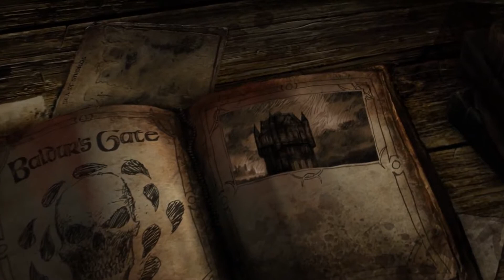Baldur's Gate: Enhanced Edition - intro